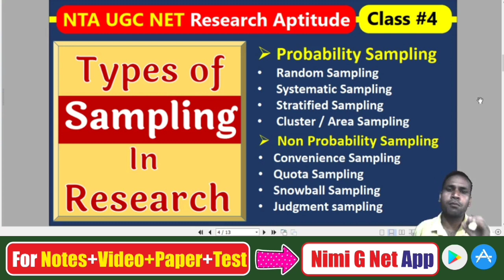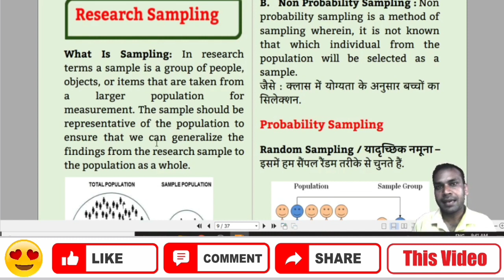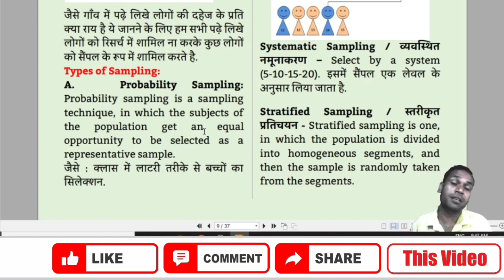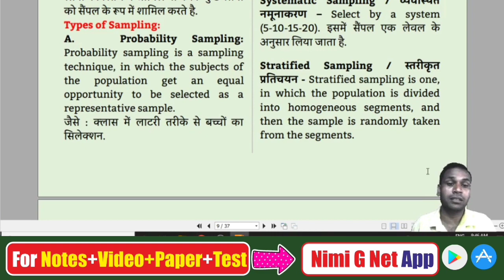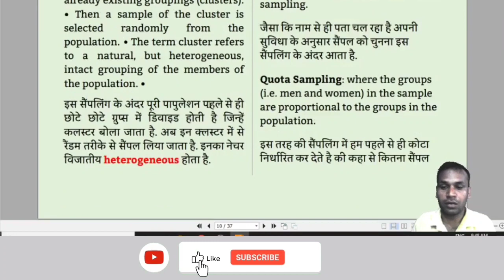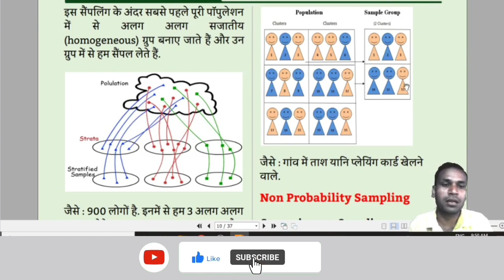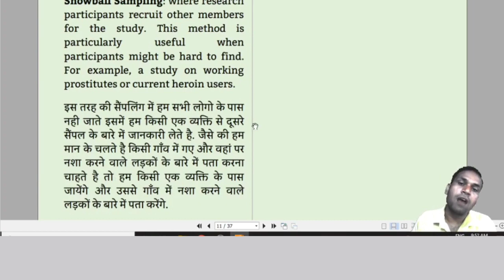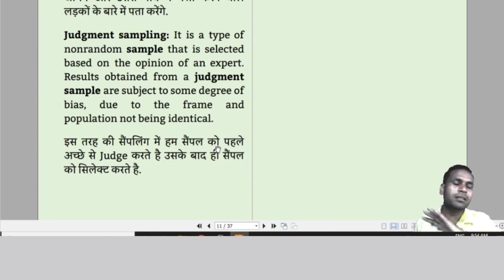Nta Ugc Net Paper 1- Research Aptitude Ugc Net-Types of Sampling #4